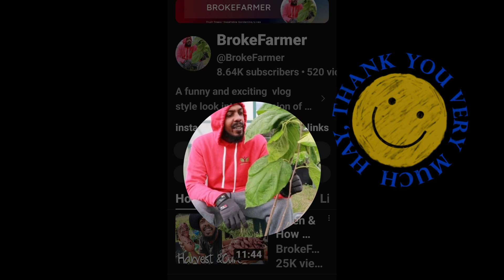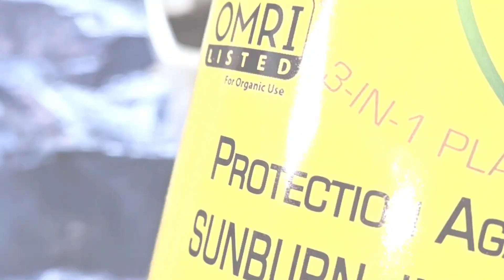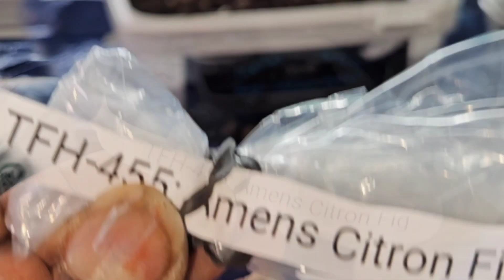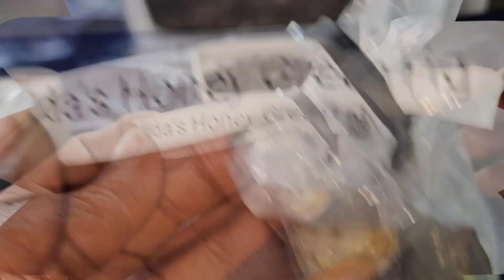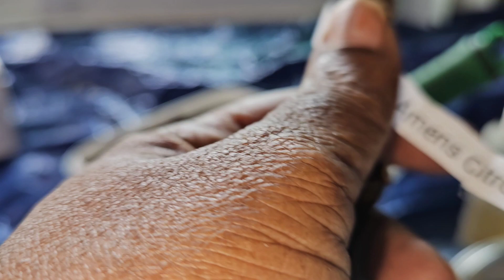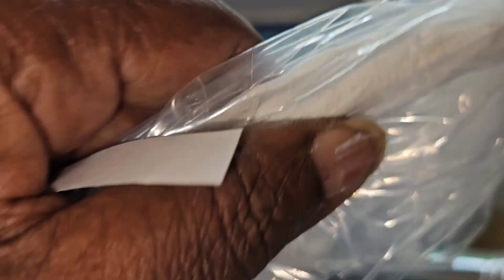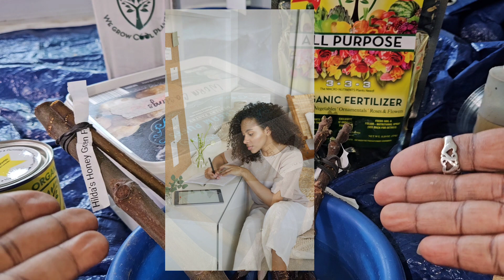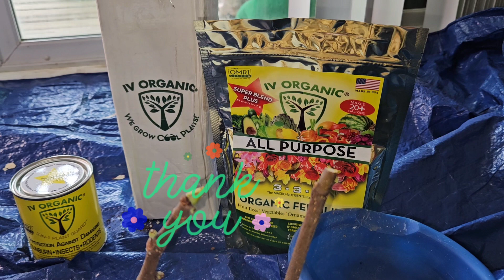Fig cuttings plant party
This is a plant party for the fig cuttings that I won from @IVOrganic and a special shout out to my Internet Cousin @BrokeFarmer indoorgardening containergardening Happy Gardening Comrades 🌱